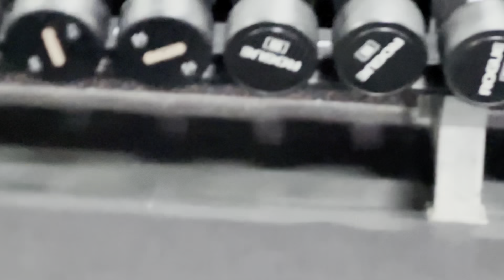Bulking to 230🦍